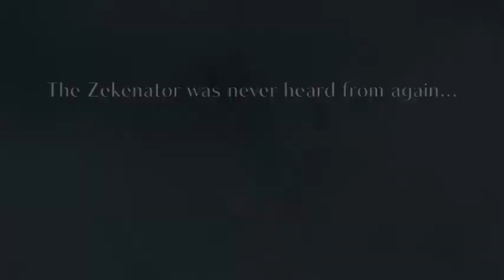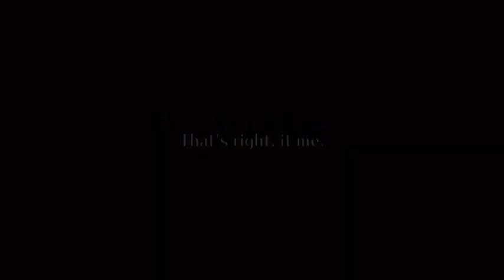Xenoblade 2 | Part 20.66 | Intermission: War Ardain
Mood whiplash, thy name is editing.

So we go through Chapter 5, get two party members in quick succession, get two of my three favorite blades, buy the DLC, discover the third of my three favorite blades, take a detour to mess with the DLC, and have Rex get yet another person killed. I was kinda hoping this would be shorter than the last one, but oh well.

On a unrelated note, my new headcannon is that Amalthus is an ass man. That is all.